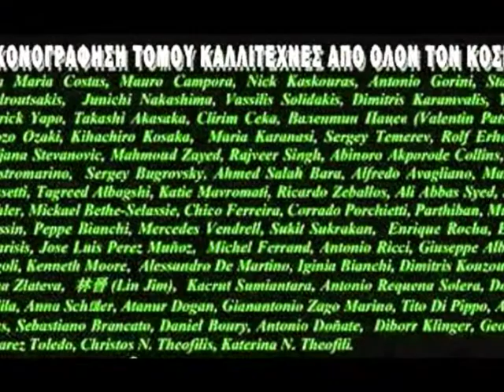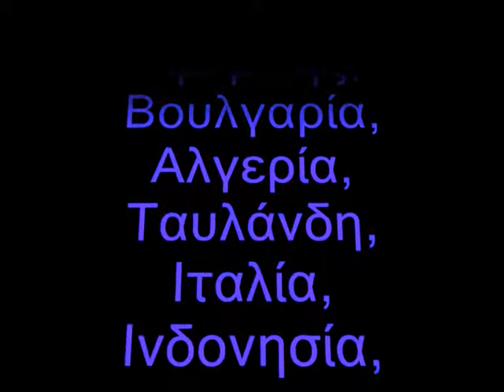John Petropoulos(voice Greece)-Sergey Temerev (art Russia)«ΤΩΡΑ ΣΕ ΧΑΝΩ»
Γιάννης Πετρόπουλος «ΤΩΡΑ ΣΕ ΧΑΝΩ»
Συνθέτης Γιώργος Γεωργιάδης
John Petropoulos(voice Greece)-Sergey Temerev (art Russia)